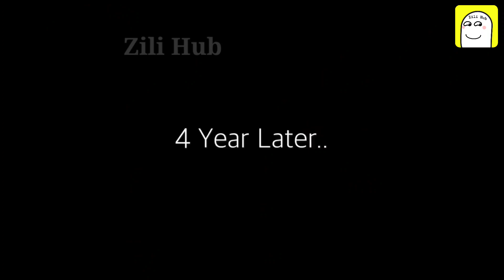Three Engineers 😂😜😀 Nazim, Zayn and Wasim round 2 hell comedy video || Zili Hub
Three Engineers Nazim, Zayn and Wasim round 2 hell comedy video

I want to be happy forever on the faces of all my friends

Stay Safe